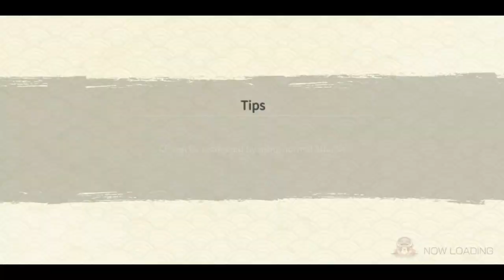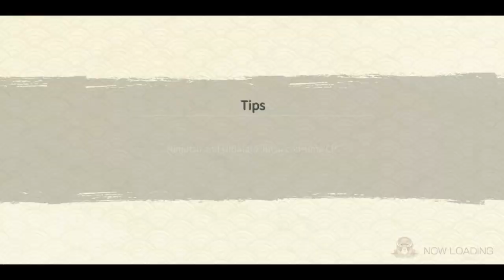Gokunin Attack Mission Guide with Edo Itachi | With Tips & Tricks | Naruto x Boruto Ninja Voltage